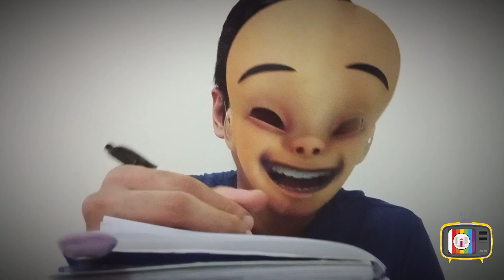Upin & Ipin Musim 9 (2015) - Sahabat Pena | FULL EPISODE - Part 2 | Reaction Abang Misai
Upin dan Ipin mengikut Mail, Ehsan, Fizi dan Jarjit menemani Tok Dalang memancing di tepi sungai, di mana kembar tersebut bercerita tentang sahabat Kak Ros. Ehsan dan Fizi meluahkan rasa kagum akan betapa bertuahnya kakak Upin dan Ipin itu.

Tok Dalang turut bercerita tentang pencarian sahabat penanya dahulu kala, di mana dia mencari-cari sahabat dengan ruangan suratkhabar dan majalah, tetapi akhirnya gagal. Apabila ditanya kenapa, jawabnya dia hantar surat dengan botol sambil tergelak sendiri. Kanak-kanak berenam itu bingung, jadi dia tunjukkan caranya iaitu menulis surat, memasukkan surat ke dalam botol dan mencampak botol ke dalam sungai, barulah semua faham dan tergelak.

Upin & Ipin
Upin Ipin
Upin dan Ipin
Kak Ros
Opah
Mail
Mei Mei
Fizi
Ehsan
Opah

Upin & Ipin
Upin Ipin
Upin dan Ipin
Kak Ros
Opah
Mail
Mei Mei
Fizi
Ehsan
Opah